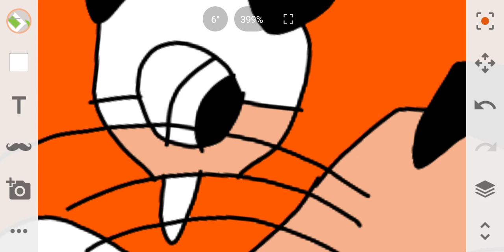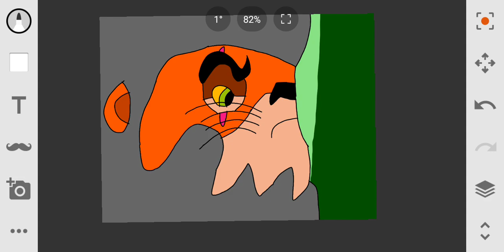Scar speedpaint becoming insane